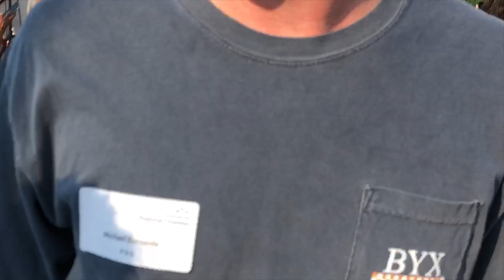SNO Intern 2019